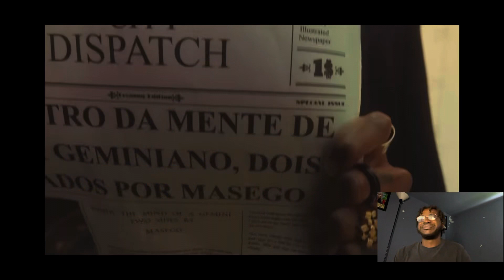‼️🙌🏾MASEGO-TOO SIDES(music reaction share pop )@Masego